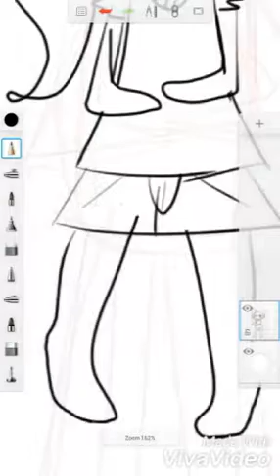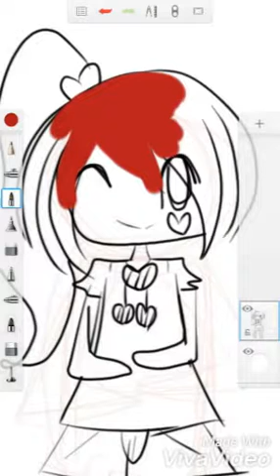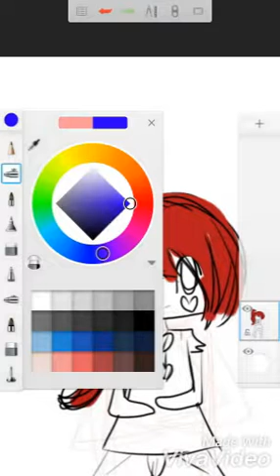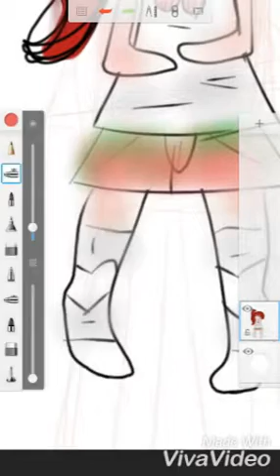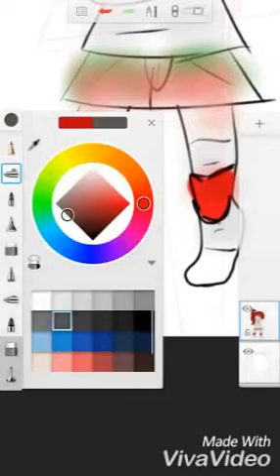Art collab w/ cloud kitty 101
Check her channle out
Cloud kitty 101